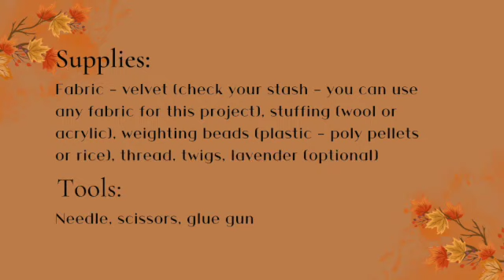Boost your Mood with a Seasonal Craft – Rustic Velvet Pumpkins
Autumn is here and the leaves are all changing.
Red and yellow and russet and brown.
Plums and cherries, nuts and berries,
Apples and pears, Autumn is here.

I love autumn and I loved making this quick, yet elegant seasonal craft. Velvet pumpkins are darling and can be a quick craft to both boost your mood or make a quick party gift! I love using up some fabric from my stash and sharing some well-being through working with my hands with you!